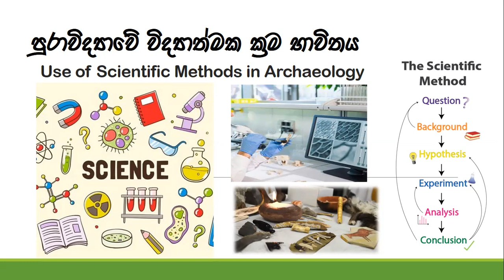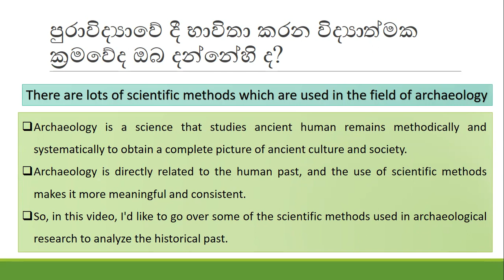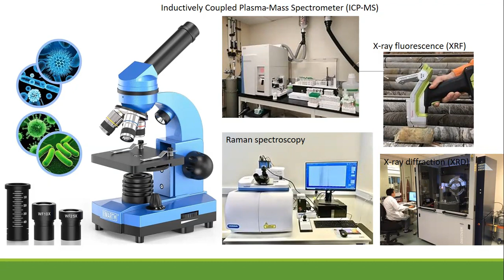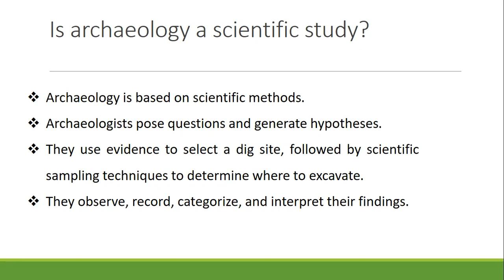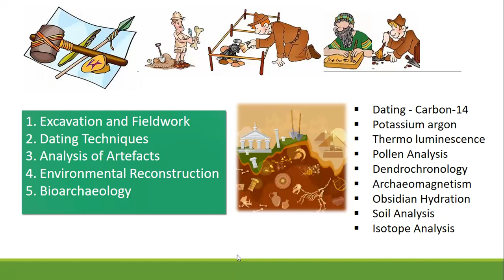Scientific Methods in Archaeology 🛠🏛 පුරාවිද්‍යාවේ විද්‍යාත්මක ක්‍රම භාවිතය 🔵 Wonder of History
"Archaeological study covers an extremely long period and a great variety of
subjects"✍🏻👩🏻‍💻

🥇එන්න අදම එකතු වෙන්න🥇

- ලෝකයේ ඓතිහාසික ස්ථාන පිළිබඳ තොරතුරු
- 6 වසර සිට 11 වසර දක්වා ඉතිහාසය පෙළ පොත සම්බන්ධ සියලුම පාඩම් ආවරණය කිරීම
- ප්‍රශ්න පත්‍ර සාකච්ජා
- ඉතිහාසය ප්‍රශ්න පත්‍රයට නිවැරදිව පිළිතුරු ලීවීමට මග පෙන්වීම
- සාමාන්‍ය දැනීම හා පුරාවිද්‍යාත්මක දැනුම

History is a miracle🤩
Do you wish to read history books in order to satisfy your thirst for new Knowladge?

🥇Join us right now 🥇

- Information on the world's historical locations
- From grades 6 through 11, all lessons pertaining to the history textbook are covered.
- Discussion papers, a writing guide, and information on archaeology are also included.